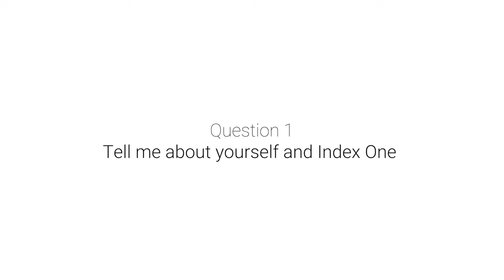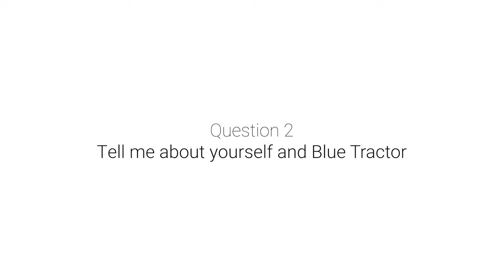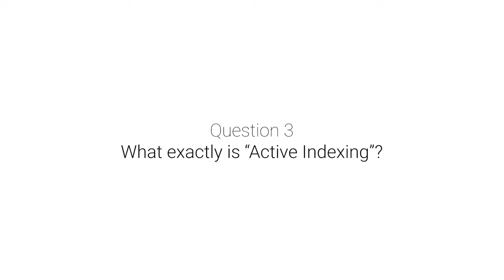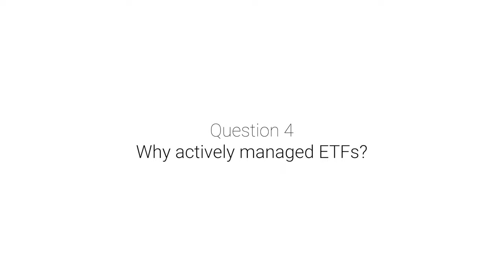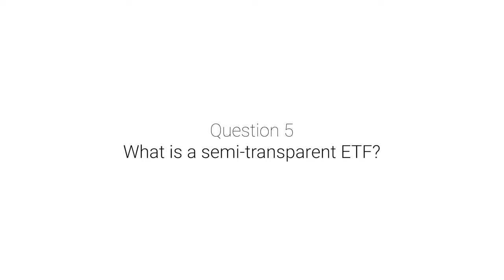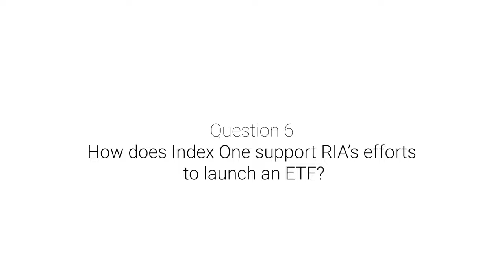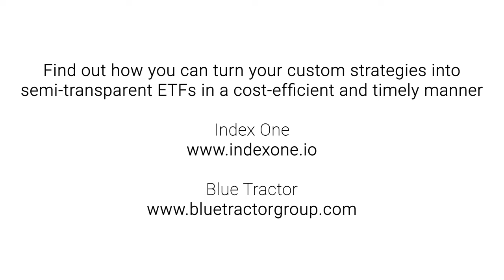Custom ETF Creation For Actively Managed Strategies - With Blue Tractor and RBB Fund | Index One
RBB Fund's Craig Urciuoli, CFA introduces Alexander Berg from Index One and Simon Goulet from Blue Tractor to discuss "active indexing", semi-transparent ETFs and how advisors can create a custom ETF for actively managed strategies.

With Index One’s new client-facing, “drag-and-drop” platform interface, you can:

✅ Easily choose constituents and weightings
💡 Build and backtest an index through a fully self-service platform
📈 Run a basket calculation in less than a minute
⚙️ Access relevant detailed statistics of an index
💰 Build an index in a quick and cost-efficient manner

Request a demo with our team to learn more about how you can leverage the simplicity of Index One’s new interface